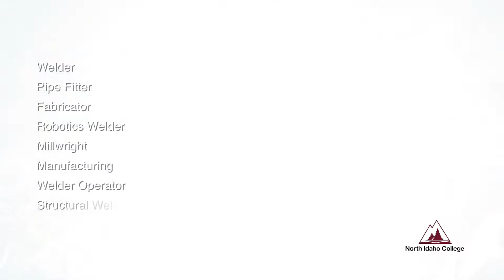North Idaho College - Welding Technology